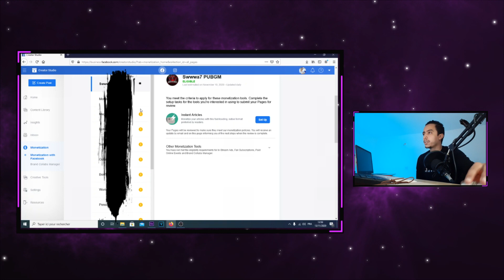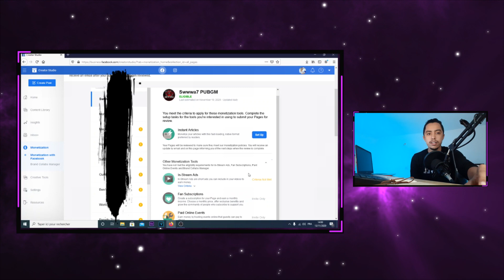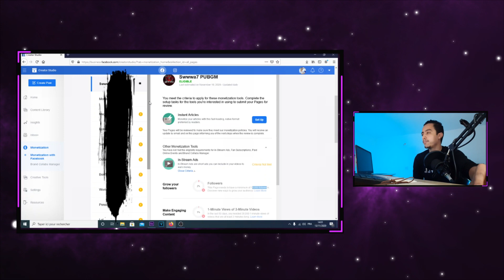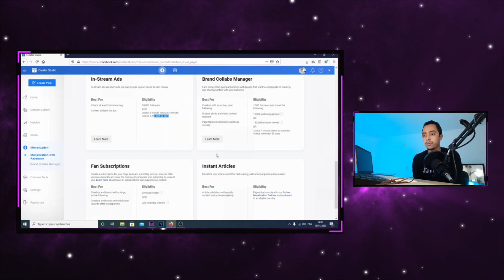كيفية الربح $ من فيديوهات عبر الفايسبوك - How To Monetize A Facebook Page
How To Make Money with A Facebook Page - How To Monetize Your Facebook Page - How To Monetize Facebook Page 2020